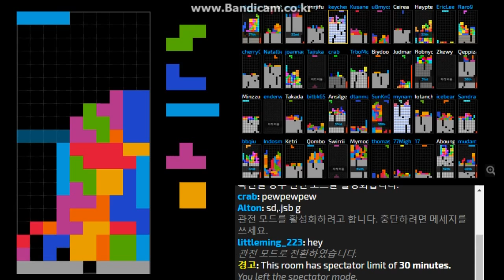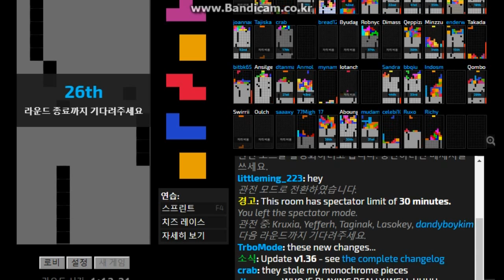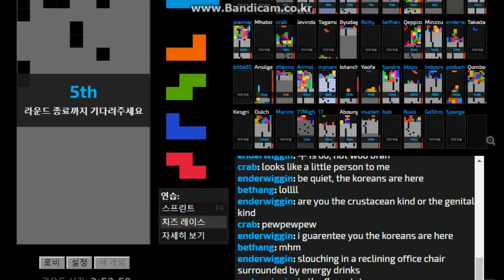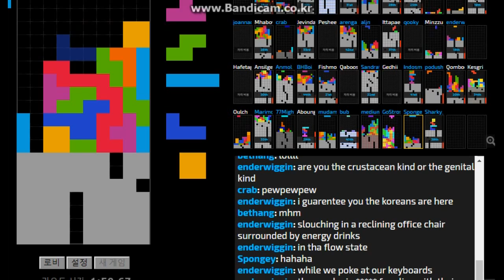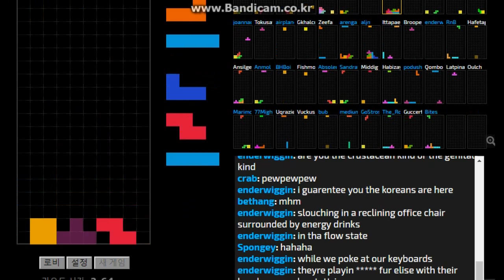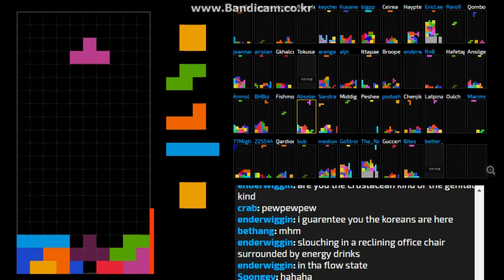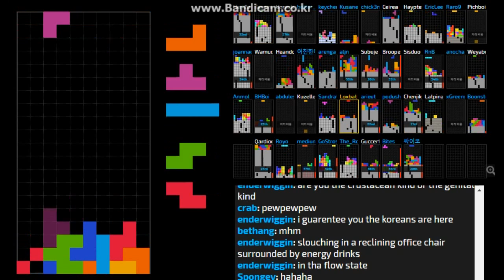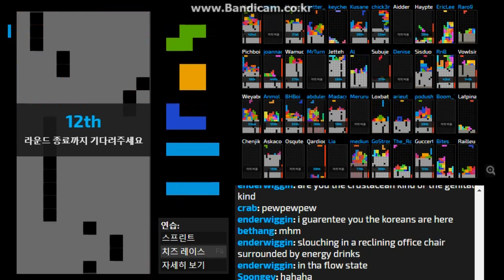2019.7.18 테트리스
테트리스, MBC옹꾸라